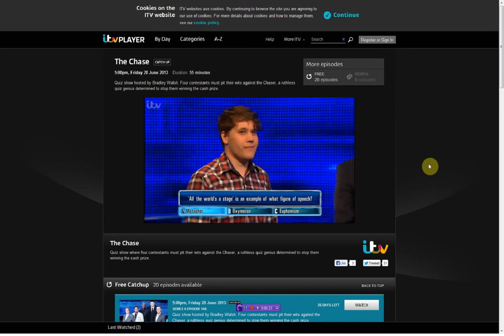Oldham Athletic get a mention on the chase 2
Oldham Athletic get a mention on the chase